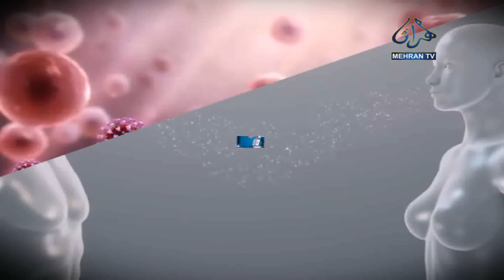MEHRAN CLINIC 24 03 2022 MEHRAN TV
Program: Mehran Clinic
Host: Dr. Farooq Talpur